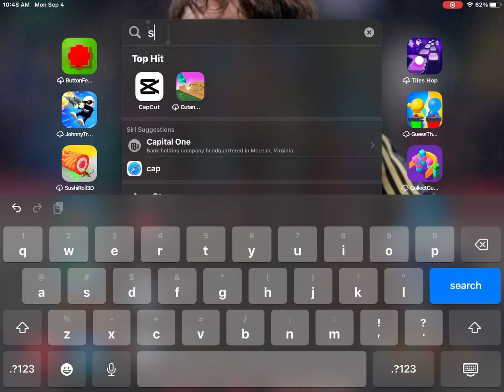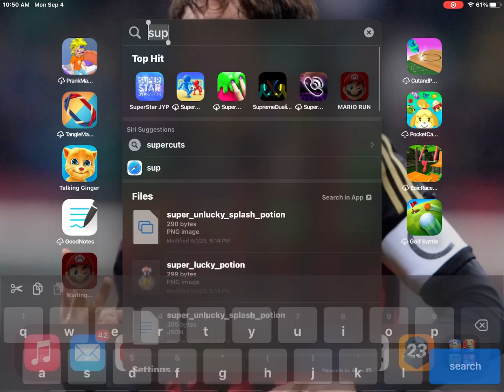September 7, 2023